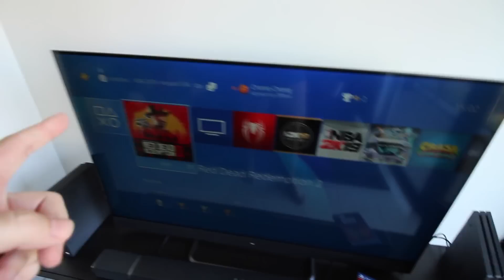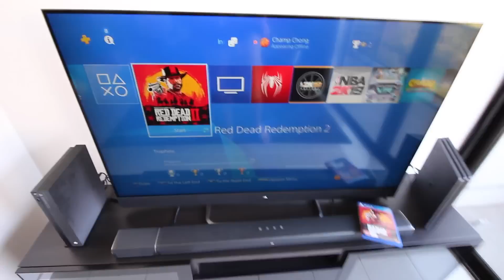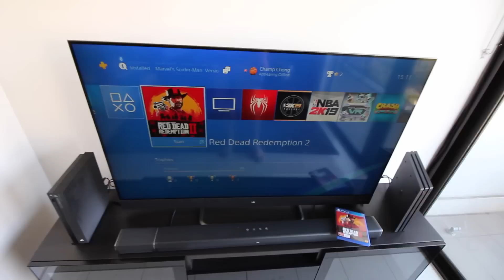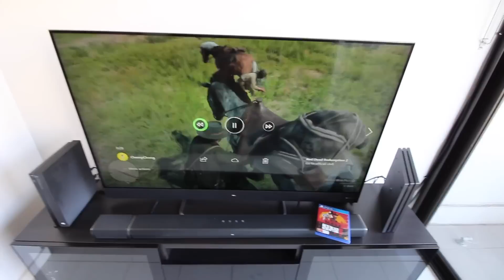My PS4 broke while playing Red Dead Redemption 2...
Red Dead Redemption 2 has broken my PS4 Pro while playing in 4K HDR. Red Dead Redemption 2 keeps crashing on my PS4 Pro. Help?